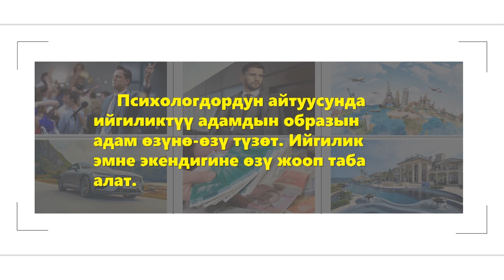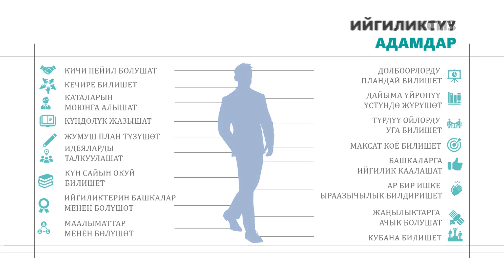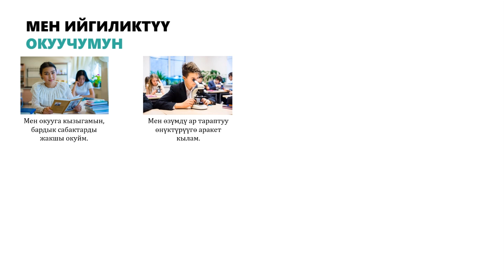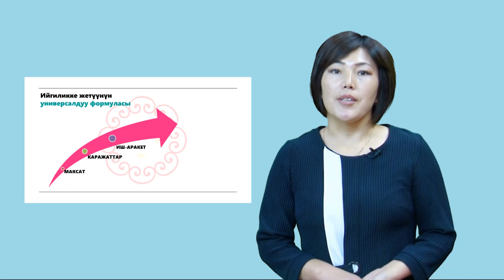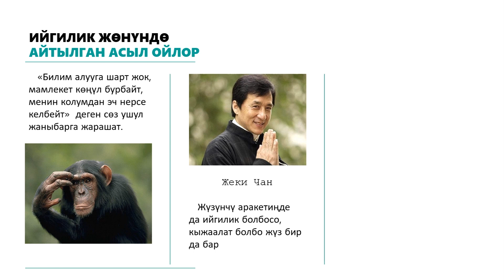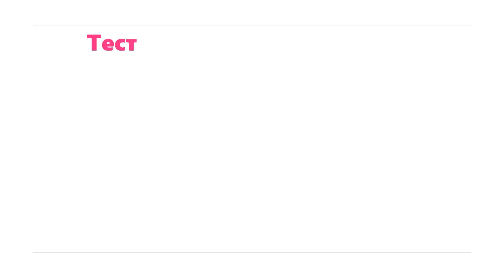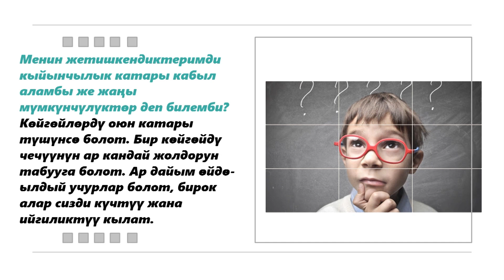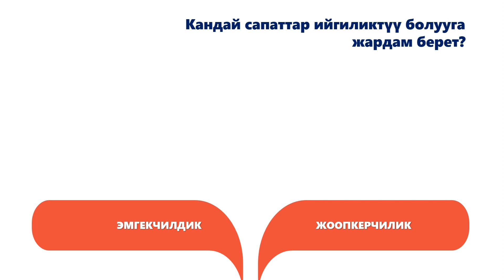8-11 класс | Класстык саат| Ийгиликтүү болуунун жолдорун үйрөнөбүз